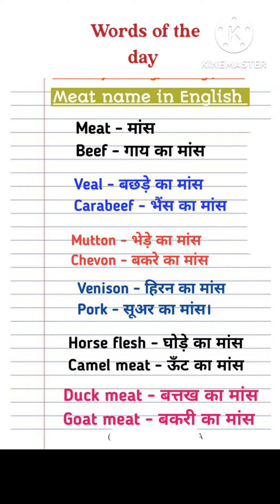Words of the day/English vocabulary/Daily use word meanings#viral#trendings